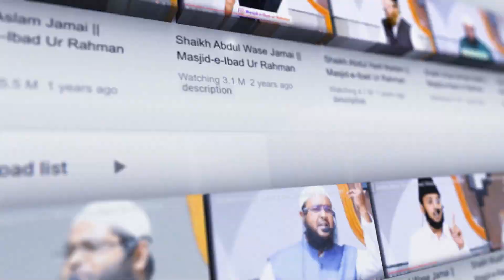Social Media Aur Gunehgaar Aankhen || Shaikh Ashraf Faizi || Jumu'ah Khutbah